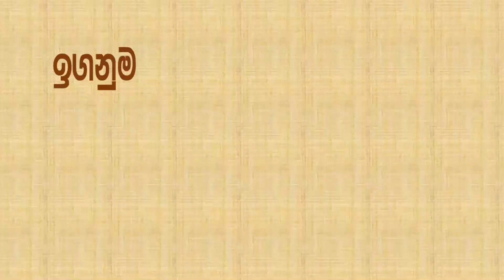Oya Muwe Hasarel Soya (ඔය මුවේ) Cover By Suchin Janathi and Charith Kandambi at KDU MESMERIZE 2K16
Original Artist - UDAYA SHREE & UMARIA